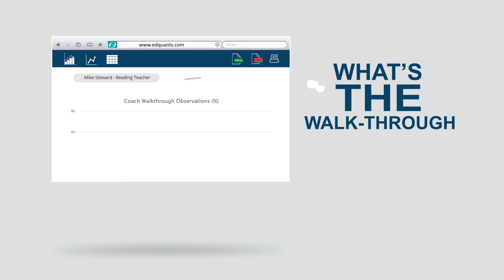Explainer video for Tech Software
SegoviaMedia.com